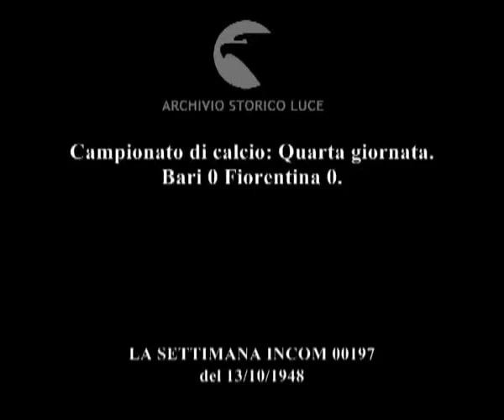Campionato di calcio: Quarta giornata. Bari 0 Fiorentina 0.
Descrizione sequenze:giocatori in campo prima dell'inizio della partita ; fasi della partita ; tiro in rete poi annullato ;